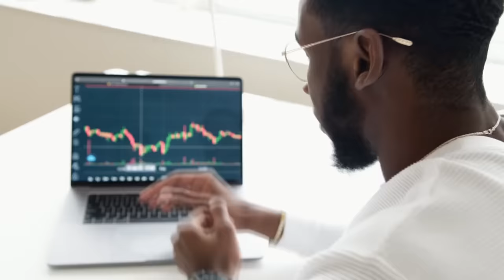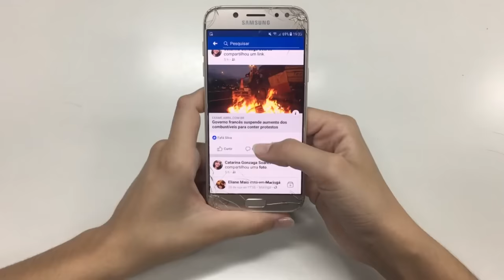QUANDO foi a última vez que VOCÊ PRECISOU de um ARTISTA para ALGUMA COISA?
Ajude o canal:

16vmNcrA4Mvf7CaRLirAmpnjz1ZH3bWNkQ (Bitcoin)